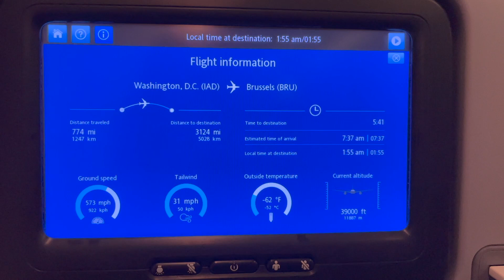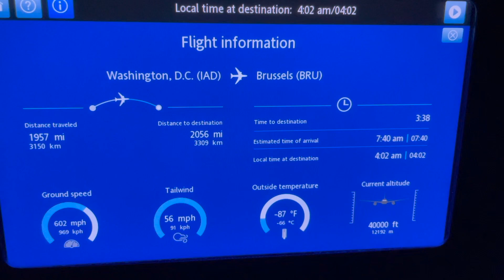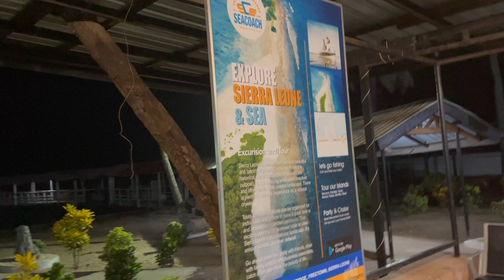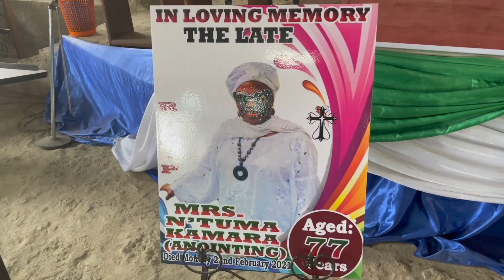SIERRA LEONE 2021 VLOG PT 1 🇸🇱 (EASTER & INDEPENDENCE DAY)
HAPPY SATURDAY EVERYONE!! I'M BACK WITH ANOTHER VLOG!! THIS TIME I WANTED TO SHOW YOU GUYS WHERE I AM FROM AND HOW WE ARE IN SIERRA LEONE 🙌🏾 I see outside is now open but I hope you all are staying safe. I finally was able to go back to Sierra Leone since it was long overdue. I ended up staying for a month and did so many different activities and just be able to spend time with my family.  I’m so excited to share my trip with y’all 🤗. There is definitely more to the trip so, let me know if y’all wanna see Pt.2 of my trip!!Hope you guys enjoy this video and let me know what you all would like to see on my channel! I had such a fun time creating this for you all! Enjoy and kisses! SHOULD I POST PT.2?!!!👀👀👀
💕 Tutu

Drop some comments, suggestions, ideas below on what type of videos you all would like to see me do!